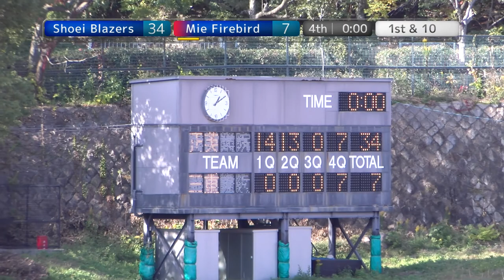20201115 正英ブレイザーズ vs 三重ファイアーバード 4Q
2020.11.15 XﾘｰｸﾞDiv3west at 王子スタジアム
正英ブレイザーズ×三重ファイアーバード 戦
の Quarter ダイジェストです。

ゲームスタッツ(NFA協会サイト掲載分にリンク)